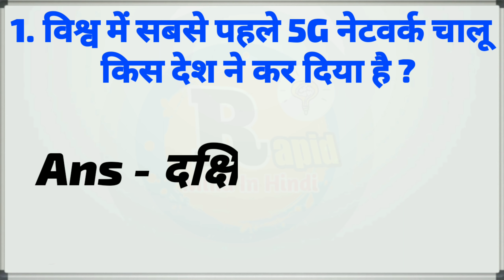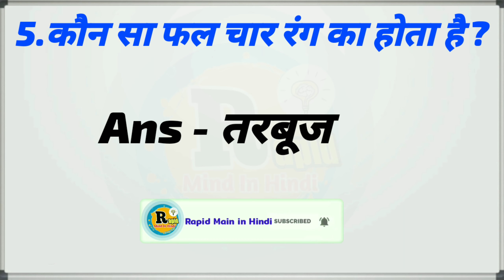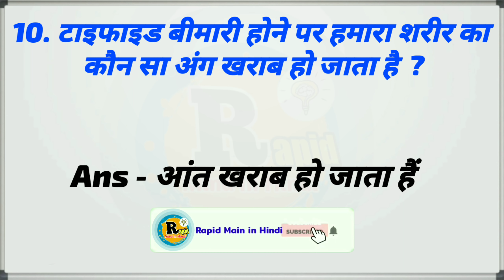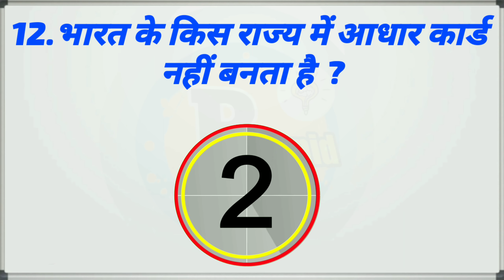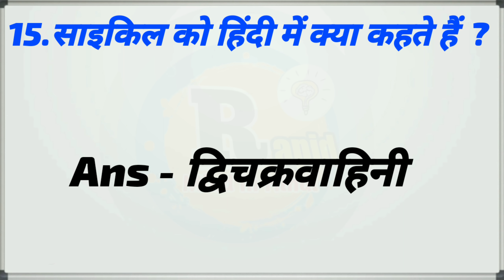GK के 15 मजेदार सवाल जो आप शायद ही जानते होंगे Interesting Videos || GK in hindi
GK के 15 मजेदार सवाल जो आप शायद ही जानते होंगे || Interesting Videos || GK in hindi ||interesting Gk

Dosto es Kamal ke Video Main GK Ke Bahut Inportent Or Intrasting Question Puchne Hai Jiska Answer Shayad Aap Ko Pata Hoga.

To Yr es Video Ko Pura Jarur Dekhiya Ga.

Thank you So Much